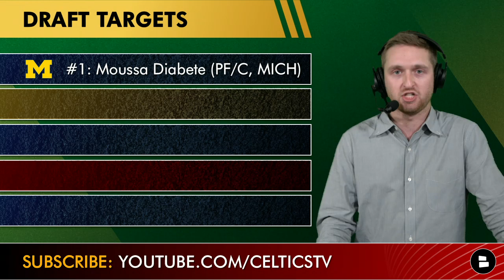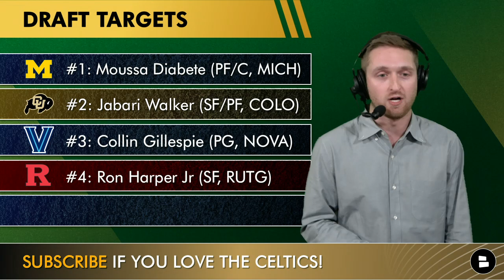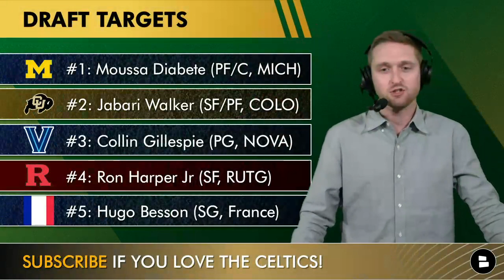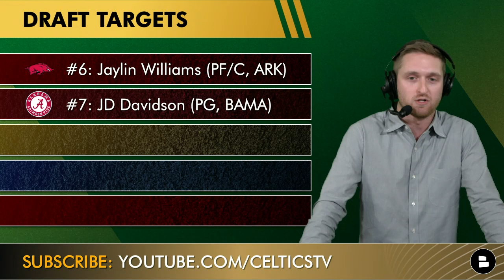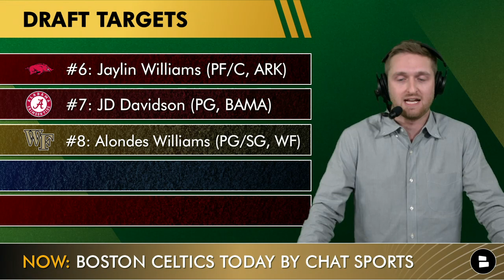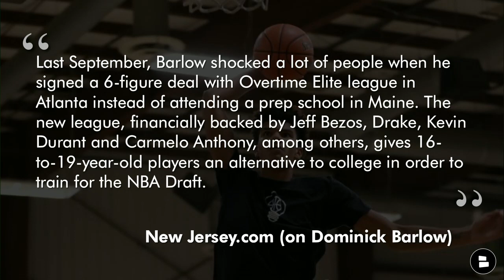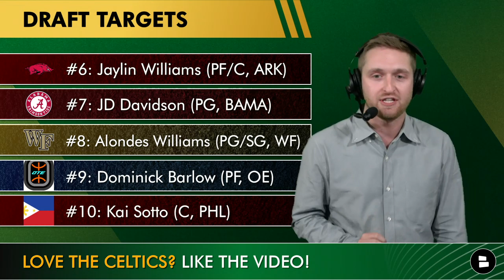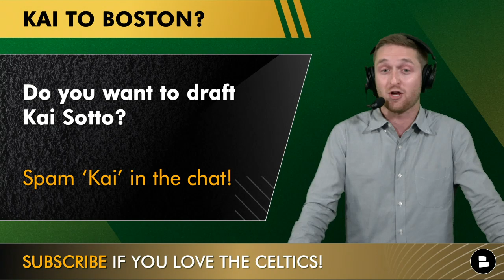Boston Celtics Draft Targets In 2022 NBA Draft Ft. Kai Sotto, Collin Gillespie, Moussa Diabete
It’s officially NBA Draft Week, and the Boston Celtics will be on the clock Thursday night when they pick late in the 2nd round at 53rd overall. Celtics Today host Will Scott looks at 10 potential draft targets for Brad Stevens and company, with several really solid options that should be still on the board for Boston. Several mock drafts have the Celtics taking Michigan Wolverines big man Moussa Diabete, including Bleacher Report and Sports Illustrated. The latest Yahoo Sports mock draft has the C’s selecting Villanova guard Collin Gillespie, who played 5 years for Jay Wright and the Wildcats. Celtics rumors and NBA Draft rumors connect the Celtics to Kai Sotto, a star center from the Philippines who played last season with the New Zealand Breakers in the NBL.

Celtics Draft Targets at 53 overall:
#1: Moussa Diabete (PF/C, Michigan)
#2: Jabari Walker (SF, PF, Colorado)
#3: Collin Gillespie (PG, Villanova)
#4: Ron Harper Jr (SF, Rutgers)
#5: Hugo Besson (SG, France)
#6: Jaylin Williams (PF/C, Arkansas)
#7: JD Davison (PG, Alabama)
#8: Alondes Williams (PG/SG, Wake Forest)
#9: Dominick Barlow (PF, Overtime Elite)
#10: Kai Sotto (C, Philippines)

Hugo Besson
- Born in France, played last season in Australia’s NBL
- Put up 13.92 PPG for the New Zealand Breakers
- Solid scorer, good shooter, not super athletic

Jaylin Williams
- Solid 2-way player who put up 10.9 PPG and 9.8 RPG at Arkansas. Needs to improve as a shooter

JD Davison stats:
8.5 PPG, 4.8 RPG, 4.3 APG, 46.3% FG

Follow Chat Sports on social media for more NBA Draft coverage!

​​NJ.com (on Dominick Barlow)
Last September, Barlow shocked a lot of people when he signed a 6-figure deal with Overtime Elite league in Atlanta instead of attending a prep school in Maine. The new league, financially backed by Jeff Bezos, Drake, Kevin Durant and Carmelo Anthony, among others, gives 16-to-19-year-old players an alternative to college in order to train for the NBA Draft.

Our Boston Celtics website has more Celtics content including Celtics trade rumors

​​Jeremiah Boswell (on Kai Sotto)
With that size and length, his ability to play the game with his mind, see the floor, pass the ball, shoot the ball, he can really do everything so he’s unique in that. There are things he can always improve on.

Ron Harper Jr. stats:
15.8 PPG, 5.9 RPG, 1.9 APG, 44.2 FG%